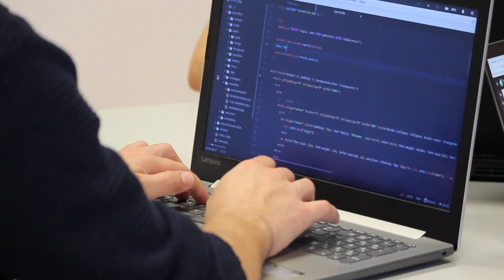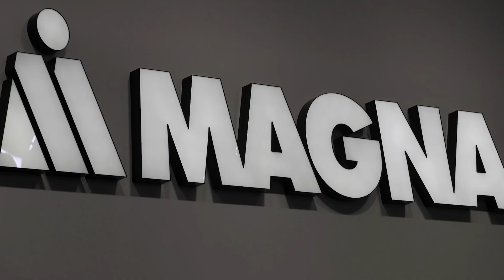Top Most AMAZING Robots Ever Built 🤖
From humanoid robots that can mimic human movements to autonomous machines designed for complex tasks, we delve into the cutting-edge technology that is shaping our future.

Discover how these robots are revolutionizing industries such as manufacturing, and space exploration.

Join us as we showcase 12 of the most innovative robotic creations, their capabilities, and the impact they have on our daily lives.